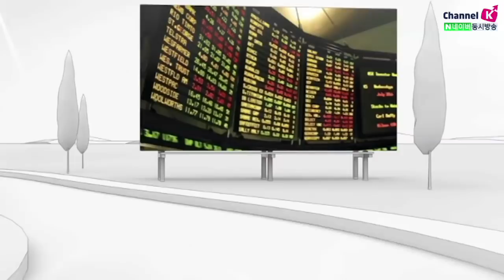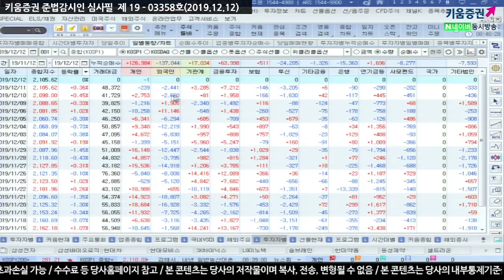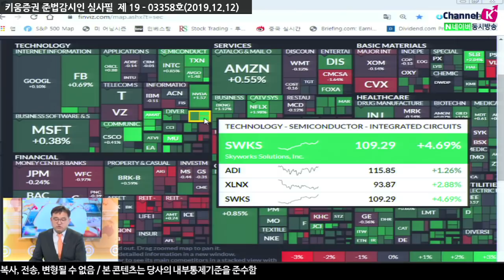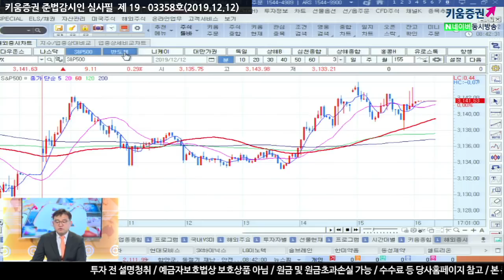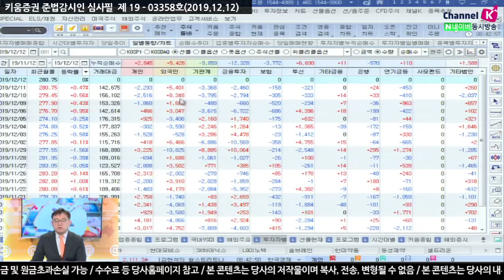[주식투자][시장분석] 서상영의 모닝노트/ 경기 자신감을 드러낸 FOMC 결과, 이제 안심할 수 있을까? (19.12.12)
이번 FOMC성명서에서 '불확실성' 문구를 빼면서 경기 자신감을 표명하며
파월 연준의장, “인플레 상승하기 전 금리인상은 없다” 발언
15일 추가관세 연기 기대감이 높아지면서 미국시장은 상승하기도 했으나
일부 기업들의 부진한 실적에 대한 우려로 매물이 출회 보합권 등락으로 전환
이런 가운데 미연준이 FOMC를 통해 경기에 대한 자신감을 표명하자 시장은 반등하는 모습
국내증시는 낙관적인 미중 무역협상과 연준의 긍정적인 경기 전망 등에 더 주목해야 할 것
특히 선물옵션만기일 외국인 선물 순매수 기조가 이어질 가능성이 높아 그동안
시장 발목을 잡았던 미중무역협상 관련 이슈가 낙관적으로 변화하자 외국인이 4 거래일 연속
지수 선물을 순매수
하지만 영국의 조기총선 결과에 따라 내일 우리장에도 영향을 미칠 수 있음
보수당이 과반수를 넘는다면 '질서있는 브렉시트'가 이행될 것이고 이는 국내시장에는 호재일 것
혹은 보수당이 승리는 하지만 연정구성에는 실패할 경우 브렉시트 이슈가 계속 지속되며
국내시장에는 악재가 될 수 있음

「좋아요」와 「구독」 잊지 말고 눌러주세요​
​▶오디오 클립 바로듣기 예금자보호법에 따라 예금보험공사가 보호하지 않으며 원금손실이 발생할 수 있습니다.